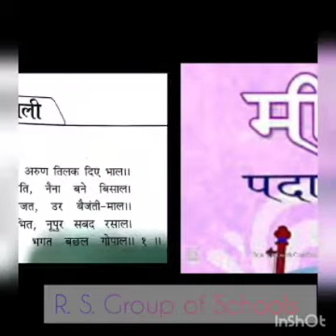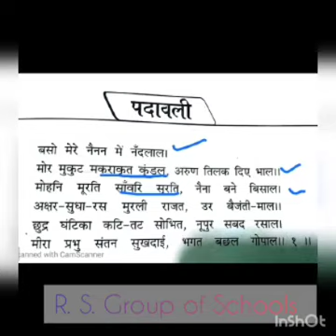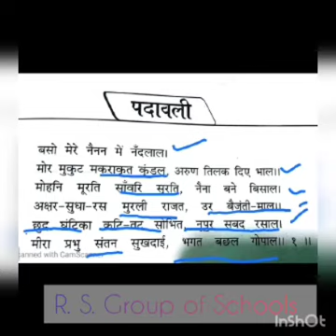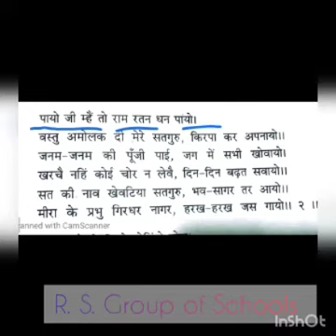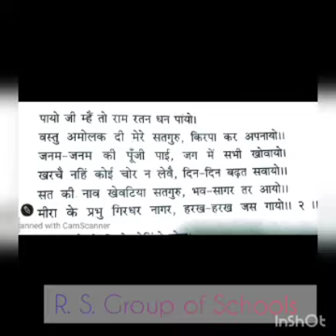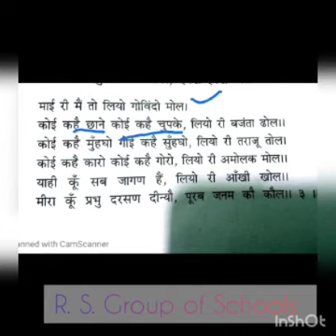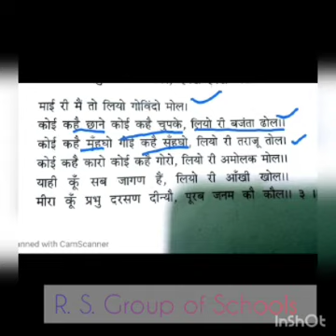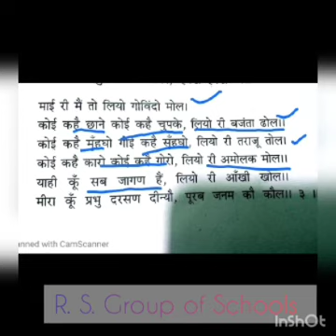हिन्दी - कक्षा 9 हिन्दी काव्य मीराबाई के पद भाग 1 ~© आर. एस. ग्रुप ऑफ स्कूल्स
Explained by Mrs Rachna Dixit